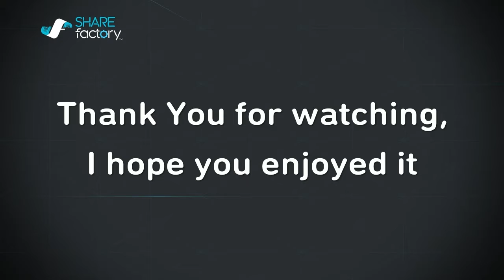Bloody Balls Everywhere - Fortnite Funny Moments